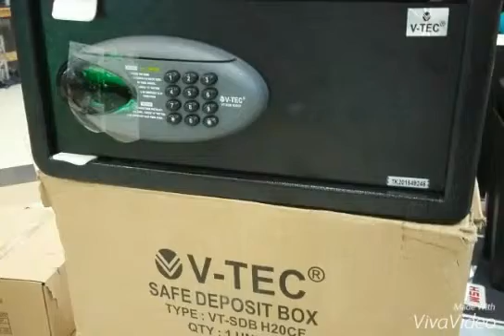081233057622, Harga Brankas Murah Mojokerto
Harga Brankas Murah mojokerto
Distributor Brankas Murah mojokerto
Jual Brankas Murah mojokerto
Service Brankas Murah mojokerto
Toko Brankas Murah mojokerto

Showroom: Giant Maspion Teknologi (Mastech) Jl. Ayani, Surabaya.
Siap melayani Pengiriman keseluruh wilayah Indonesia.
Untuk informasi dan pemesanan hubungi:
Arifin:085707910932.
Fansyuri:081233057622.